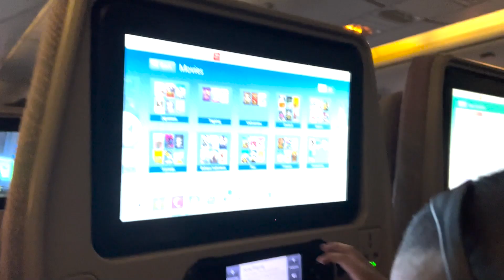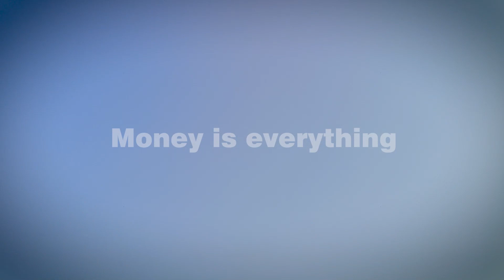Na kettathu ana avar enaku koduthathu / Emergency visit / Leaving UAE / Tamil Vlog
Hii Friends,
      in this video u have watched our happy moments and hard days …Finally we reached Chennai hope u guys enjoyed and will try to make videos regularly as much as possible insha Allah need all ur duas and prayers for my son...thank you for your support and subscribe to our channel...

Money makes everything guys... earn it and make your life beautiful.